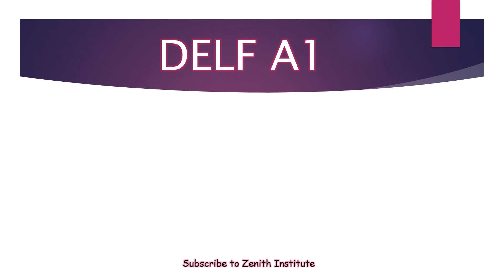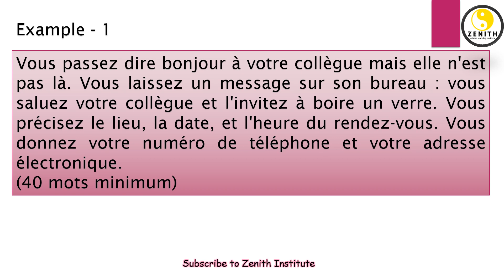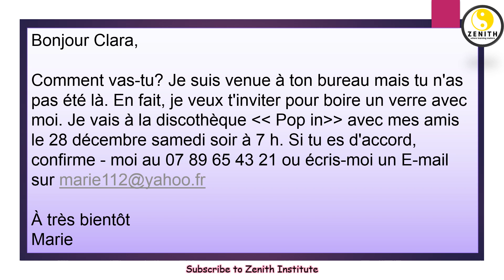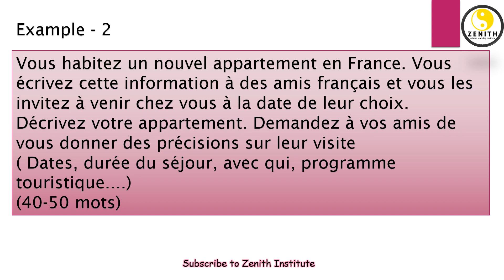DELF A1 Production Ecrite - DELF A1 Letter Writing Samples | French Letter Writing Practice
Bonjour, in this video we are going to learn how to write an informal letter in French.
This will also help you in DELF A1 writing examination.

Bonne Chance :)

delf a1 sample papers with answers
delf a2 letter writing samples
french message writing format
french a1 writing practice
delf a1 preparation book pdf
delf junior a1 production écrite